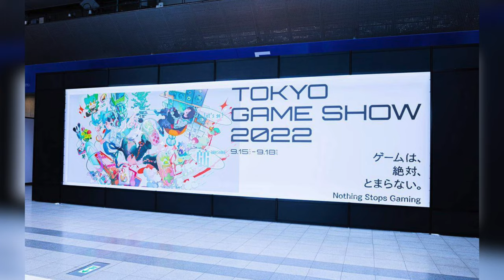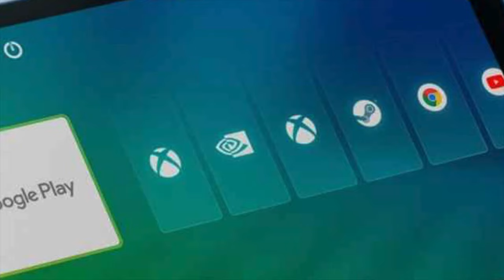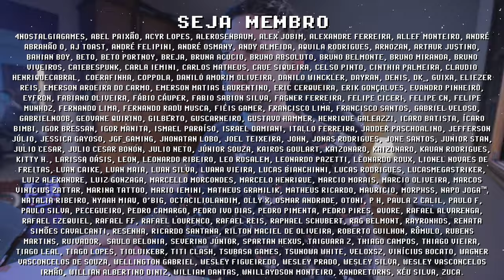STEAM DECK na TOKYO GAME SHOW 2022 ! + @AYANEO e KOJIMA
Tokyo Game Show 2022 contou com presença de consoles portáteis como um Steam Deck gigante e uma sala para testes, além disso a @AYANEO  levou seus PCs Portáteis AYANEO AIR e AYANEO PRO para expor, e o lendário Hideo Kojima marcou presença segurando um console portátil misterioso, que foi possivelmente identificado como o Logitech G, esse será focado para cloud gaming e streaming. Quais suas percepções sobre o futuro dos consoles portáteis? Me conta nos comentários e se inscreve para ficar por dentro das novidades =]

// Caixa Postal
VICTOR IEMINI
78733
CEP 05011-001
SP/BRASIL